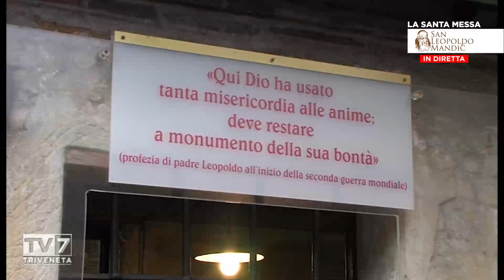La Santa Messa di San Leopoldo 12/8/2022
In quel tempo, si avvicinarono a Gesù alcuni farisei per metterlo alla prova e gli chiesero: «È lecito a un uomo ripudiare la propria moglie per qualsiasi motivo?».
Egli rispose: «Non avete letto che il Creatore da principio li fece maschio e femmina e disse: "Per questo l’uomo lascerà il padre e la madre e si unirà a sua moglie e i due diventeranno una sola carne"? Così non sono più due, ma una sola carne. Dunque l’uomo non divida quello che Dio ha congiunto».
Gli domandarono: «Perché allora Mosè ha ordinato di darle l’atto di ripudio e di ripudiarla?».
Rispose loro: «Per la durezza del vostro cuore Mosè vi ha permesso di ripudiare le vostre mogli; all’inizio però non fu così. Ma io vi dico: chiunque ripudia la propria moglie, se non in caso di unione illegittima, e ne sposa un’altra, commette adulterio».
Gli dissero i suoi discepoli: «Se questa è la situazione dell’uomo rispetto alla donna, non conviene sposarsi».
Egli rispose loro: «Non tutti capiscono questa parola, ma solo coloro ai quali è stato concesso. Infatti vi sono eunuchi che sono nati così dal grembo della madre, e ve ne sono altri che sono stati resi tali dagli uomini, e ve ne sono altri ancora che si sono resi tali per il regno dei cieli. Chi può capire, capisca».